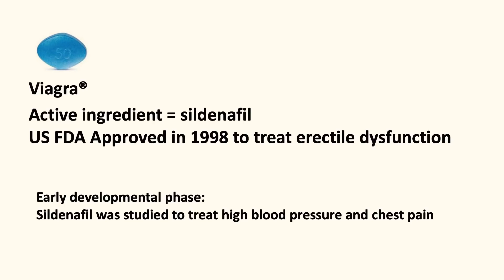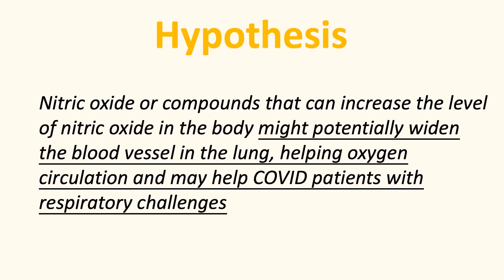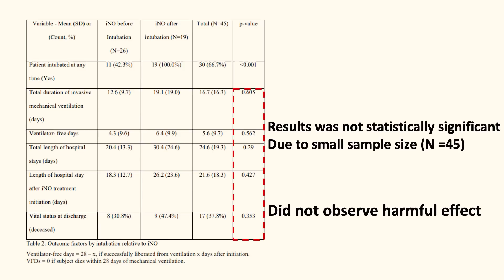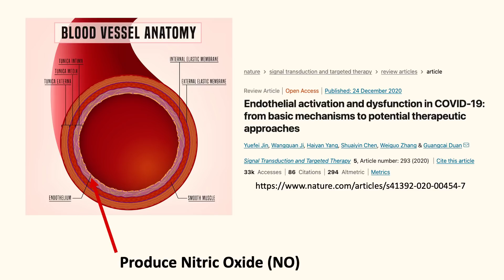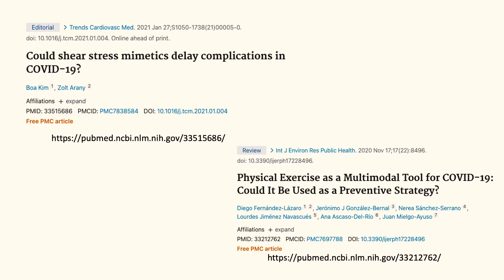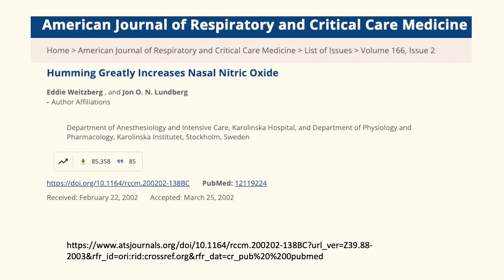Is that a Blue Miracle? What do we know about Viagra and COVID-19? Did it really saved life?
Hi everyone, a lot of may have heard the news about a UK nurse waked up from a COVID-Coma after receiving viagra. Let's find out more about how viagra and nitric oxide may help with COVID-19 respiratory challenges.

Sildenafil for treating patients with COVID-19 and perfusion mismatch: a pilot randomized trial

Endothelial activation and dysfunction in COVID-19: from basic mechanisms to potential therapeutic approaches

Lifestyle-mediated nitric oxide boost to prevent SARS-CoV-2 infection: A perspective
Researchgate – Dr. Kobayahsi

It is rocket science – why dietary nitrate is hard to ‘beet’! Part II: further mechanisms and therapeutic potential of the nitrate‐nitrite‐NO pathway

Physical Exercise as a Multimodal Tool for COVID-19: Could It Be Used as a Preventive Strategy?
Could shear stress mimetics delay complications in COVID-19?

Nasal and oral contribution to inhaled and exhaled nitric oxide: a study in tracheotomized patients